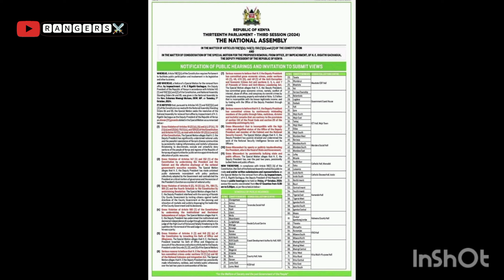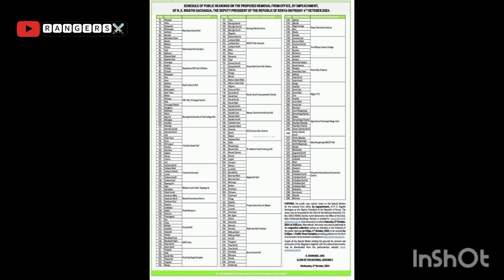" I have nothing to do with Rigathi Impeachment " Moses wetangula exchange words with Markwet Mp!!